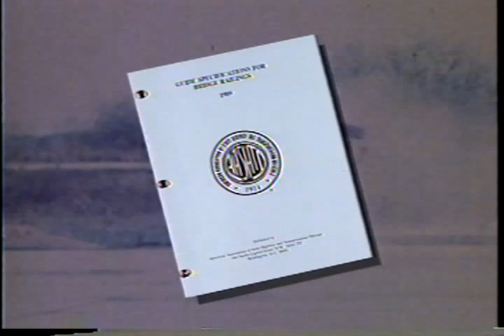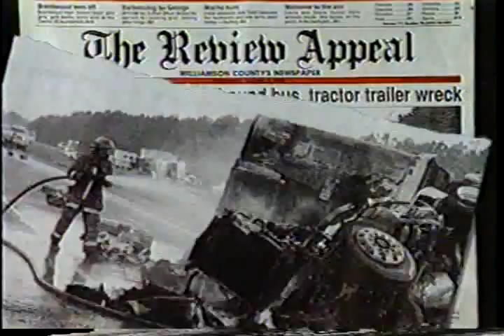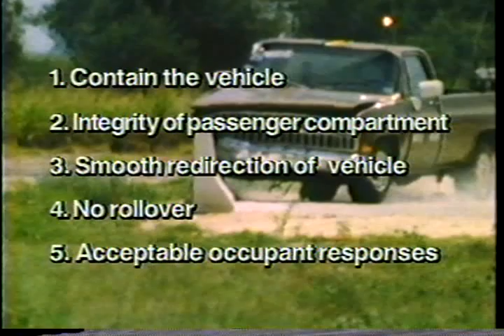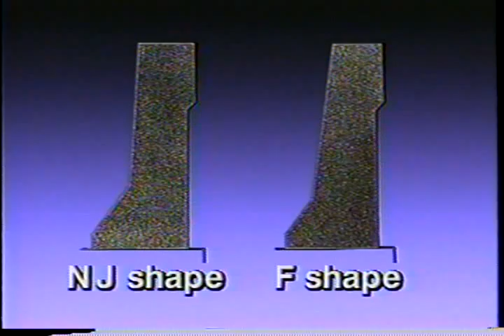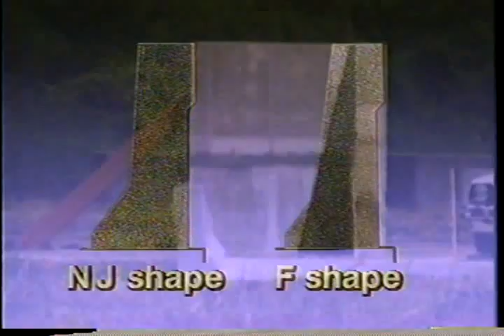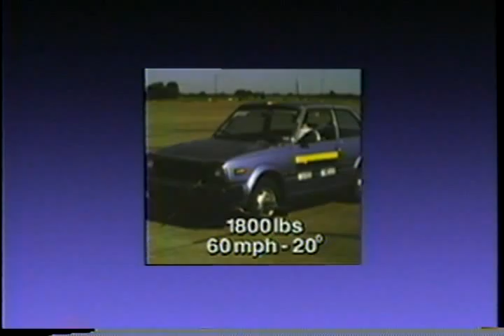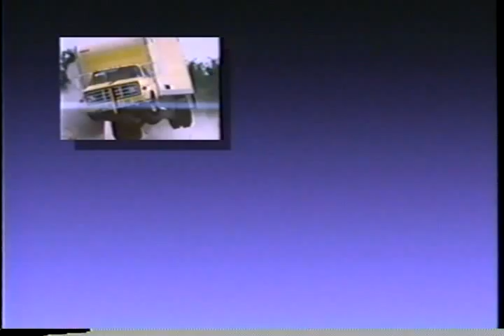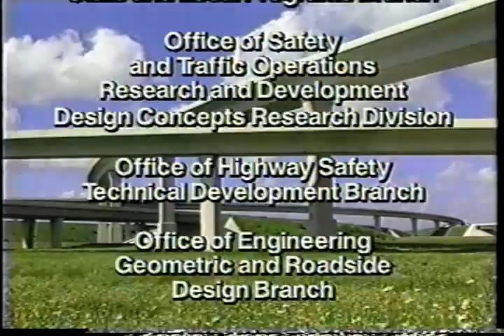Concrete Bridge Railings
Crash demonstrations  (1993)